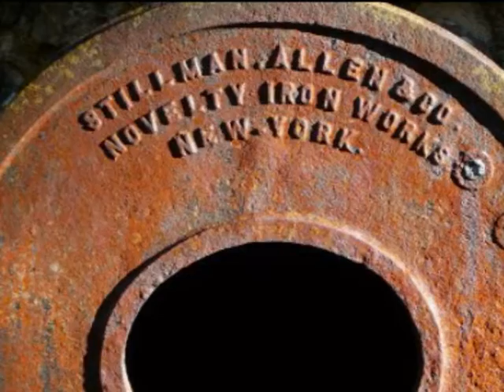Yulee Sugar Mill model build slide show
this is a photo slide show of some of the photographs i used to photo measure and build my yulee sugar mill model. there are also photos of building some of the model parts. I went to the mill and took measurments then from the photos and photo measuring software i scaled the parts to size . there are the exact same number of teeth on the gears as the original. i also researched the missing parts and by the bolt holes that were left in the frames i was able to reconstruct a close representation of how it would have looked when built. there is also a video of the model running here.  any guestion contact me at hobby-machinist.com, i'm jumps4 there.
steve